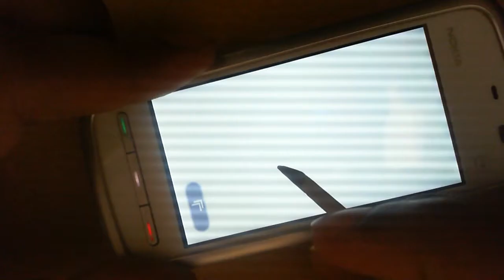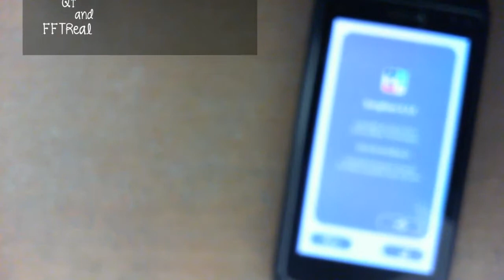Songlines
With Songlines, you can paint sounds, and then play your painting.

Make a sound while you trace your finger on the screen, and your sound gets painted. Just trace over the drawn line to play the sound. Trace it faster, slower, backward, however. Tap on a line to play it as recorded. Connect lines to setup sequences and loops.

This app is inspired by Singing Fingers for iPhone/iPad.